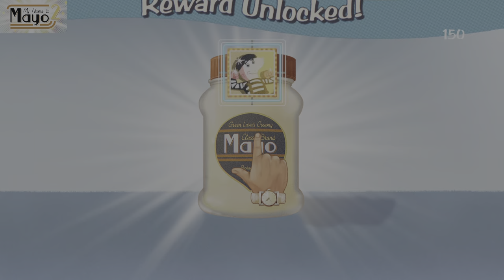My Name is Mayo 2 20240209194051